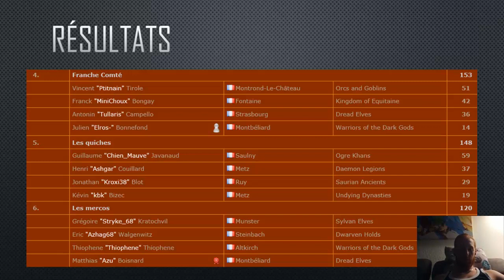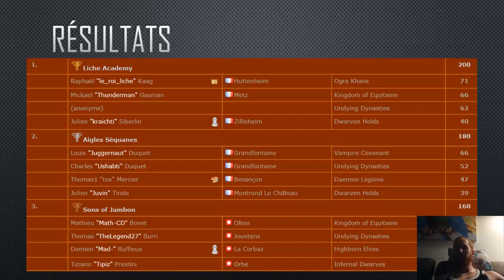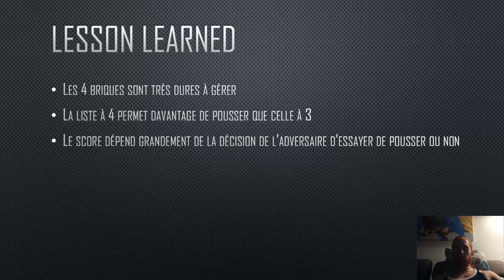BdT #24: Imperium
bilan de tournoi: analyse de liste, classement, photos, impressions
Valentigney imperium club tournoi par équipe de 4